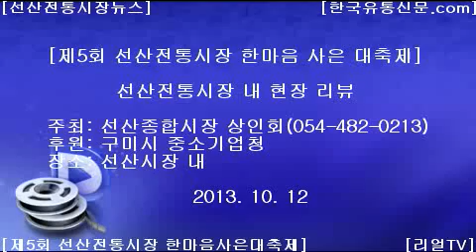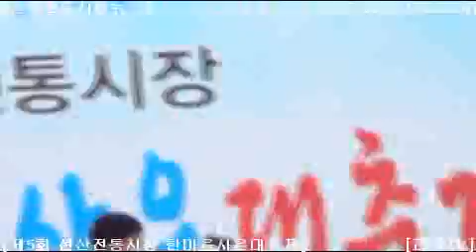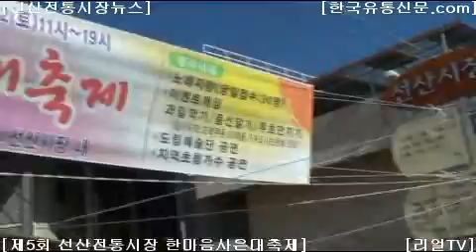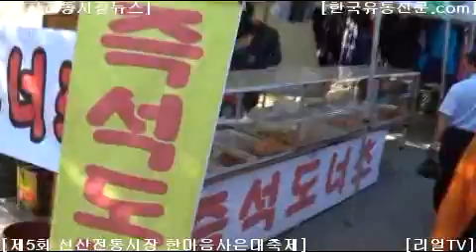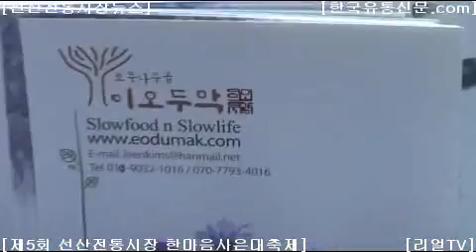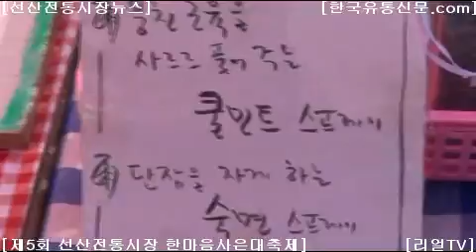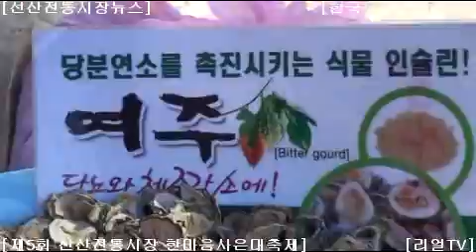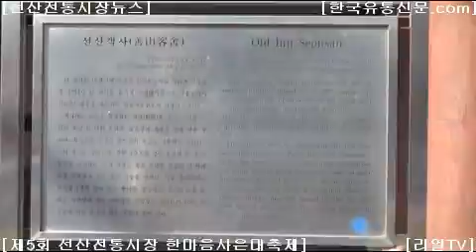[한국유통신문.com] 제5회 선산전통시장 한마음 사은대축제 현장 리뷰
구미시 선산에 위치한 전통시장입니다.